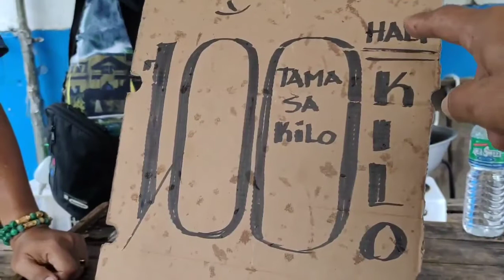LESSON LEARNED TINDERO NG PRUTAS PINANGARALAN NG COSTUMER VIRAL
LESSON LEARNED TINDERO NG PRUTAS PINANGARALAN